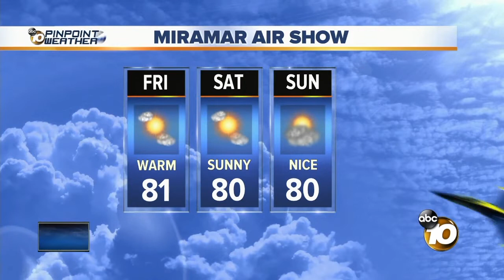10 News Latest Headlines | September 27, 7am